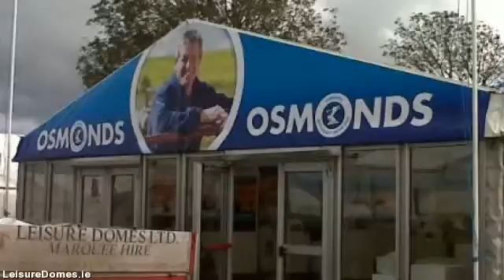LeisureDomes.com - marquee hire in limerick - 022 23318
Leisure Domes is the premier marquee hire company headquartered in Buttevant, Co. limerick and servicing all  areas throughout limerick. Supplying personalised marquee hire solutions for all occasions from a  sophisticated wedding, to the largest corporate function to more distinctive of private events.

By way of four generations and well in excess of a century experience in the marquee hire industry, Managing  Director Gerald Fitzgibbon & his team combine their expertise plus know-how with a trusted  reputation for value along with exceptional levels of customer service developed over the years.

Our aim is for your event to be the absolute best therefore we plan to meet you early in the planning  process talk about your requirements in detail. In this way we make sure you  receive the marquee you want at the  best possible cost.

If you happen to be arranging a special event, an important social or corporate occasion or a wedding, Leisure  Domes can provide you with a unique venue in the location of your choice, at any time of the year.

We hire a selection of marquee sizes suitable for exhibitions, corporate hospitality, music festivals,  country shows, personal parties, product launches and weddings.